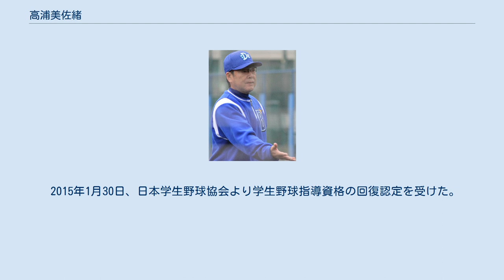高浦美佐緒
髙浦 美佐緒（たかうら みさお、1952年7月20日 - ）は、千葉県木更津市出身の元プロ野球選手（捕手）・コーチ。
 本名同じ。
1984年までの登録名は「高浦 美佐緒」、1985年から1992年の登録名は「高浦 己佐緒」、2010年から2014年の登録名は「髙浦 己佐緒」（いずれも、読みは同じ）。
選手時代の愛称は「タカ」。
 本名および2010年以降の登録名に使われる「高」の字は、異字体の「髙」（はしごだか）であるが、「高」に差し替えられることもある。
 千葉県立千葉商業高等学校では3年次の1970年に春の選抜で甲子園初出場を果たし、2年生エースの永島時郎とバッテリーを組んで準々決勝に進出するが、広陵の佐伯和司に0-1で完封負けを喫す。
 1971年に法政大学へ進学し、東京六大学リーグ加盟の同野球部では4年次の1974年秋季に江川卓とバッテリーを組んで優勝に貢献。
同季のベストナインに選出された。
新人当時の江川の教育係を務めたことや4年秋のリーグを優勝したことは、プロ入り後も思い出のシーンに挙げている。
 1975年に社会人野球の三菱自動車川崎へ入団。
都市対抗には日本鋼管（2回）、日本石油、東芝の補強選手として出場。
 1979年のプロ野球シーズンオフに横浜大洋ホエールズへドラフト外入団。
初年度の1980年は9月23日の阪神戦（横浜）で9回表に初出場。
2年目の1981年は4月15日の広島戦（横浜）で8回裏に北別府学から初安打を放つと、5月14日の広島戦（広島市民）に8番・捕手として初先発出場。
3日後の同17日の中日戦（宮城）で6回裏に堂上照から適時二塁打を放って初打点を記録し、リードでも遠藤一彦の完投勝利をアシスト。
3年目の1982年には福嶋久晃・辻恭彦・加藤俊夫とレギュラーを争い、64試合に先発マスクを被って自己最多の91試合に出場。
 1983年5月10日のヤクルト戦（神宮）で7回表に井本隆から先制決勝2ラン本塁打（一軍公式戦初本塁打）を放つ。
6月に入ると、同21日の阪神戦（甲子園）で2番手の中田良弘から、同28日の広島戦（広島市民）で3番手の山本和男から本塁打を放つ。
シーズン途中には若菜嘉晴が入団したこともあり、出場機会が減少。
同年オフには南海が藤田学とのトレードを申し込んだが、結局この件はまとまらず、若手投手とのトレード話に移行した。
 当時の大洋捕手陣は1970年代後半から強肩で打力もある福嶋久晃が正捕手として君臨してきたが、2番手捕手としてはベテランの辻恭彦がいた。
さらに1982年には日本ハムからベテランの加藤俊夫、同年には西武から吉本博が移籍。
さらに先述の若菜加入もあったため、福嶋の後の正捕手と見られていた高浦の立場は、急激に苦しいものになっていた。
 1984年は前年にしのぎを削った6人全員が健在であり、結局は若菜が98試合出場でレギュラーの座を掴んだ。
高浦は、僅か8試合出場で14打数、1本塁打、打率.214であった。
二軍（イースタン・リーグ加盟）でも20試合で52打数、0本塁打、打率.231と打てなかった。
10月7日のヤクルト戦（神宮）で尾花高夫から最後の本塁打を放ち、同10日の広島戦（広島市民）に関根浩史の代打で起用されたのが最終出場となった。
 一軍出場が無くなった1985年限りで現役を引退。
 引退後は大洋で二軍育成コーチ（1986年 - 1987年）・二軍バッテリーコーチ（1988年 - 1989年, 1991年 - 1992年）・一軍バッテリーコーチ（1990年）を務め、1990年には7年ぶりで「横浜大洋ホエールズ」としては最後のAクラス入りに貢献。
球団名が「横浜ベイスターズ」となった1993年からスカウトに転身し、北関東・北信越地区担当や東日本地区担当チーフスカウトを務めた。
球団職員の肩書でタイ王国代表派遣コーチを務めることもあったが、2009年退団。
 2010年から2011年まで東北楽天ゴールデンイーグルス二軍バッテリーコーチを務め、2012年には横浜ベイスターズ改め横浜DeNAベイスターズ二軍バッテリーコーチに就任、2014年退団。
 2015年1月30日、日本学生野球協会より学生野球指導資格の回復認定を受け...